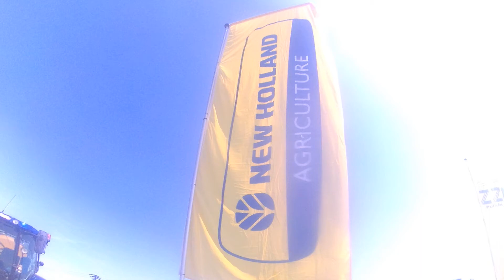New Holland T7.270+Zunhamer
New Holland na traktoriádě Vyskeř.
stroje:New Holland T7.270
Zunhamer
kamera:Nice boy VEGA+
Budu rád za každou podporu.